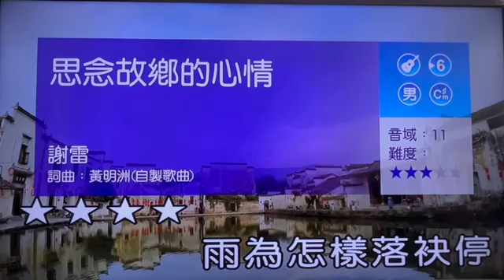琴琴卡拉【思念故鄉的心情】( 詞曲-黃明洲 ) 男調減三#Cm